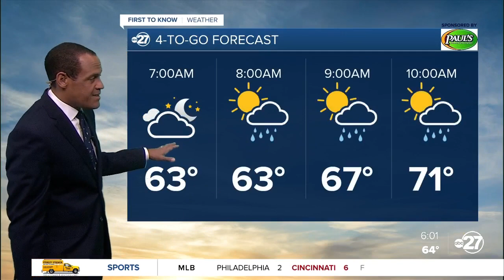Friday morning First to Know 4-to-go (04/14/2023)